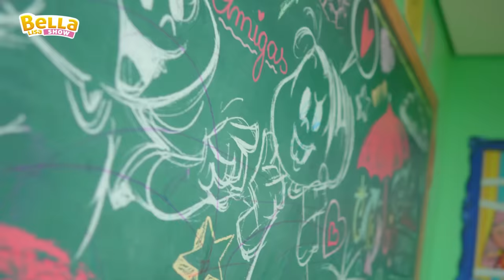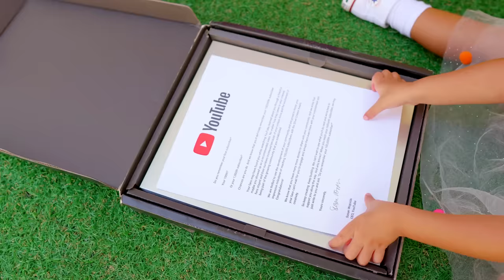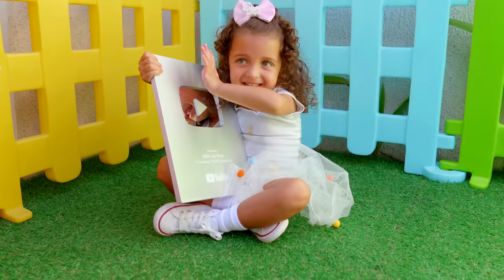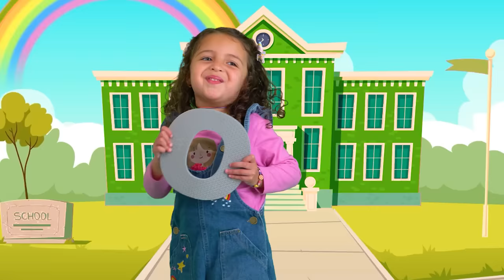Bella Lisa Show - Melhores Músicas Infantil de 2022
Temos aqui um compilado com as melhores músicas infantis de 2022 que foram produzidas pelo nosso canal, todas pensadas com muito carinho e com o objetivo de divertir e educar, esperamos que gostem.

Brincar na Piscina
Regras de Conduta na Praia
Quem está Feliz
Parque de Diversão
Pula Pipoquinha
Bella tinha uma boneca.
Férias
Cai Cai Balão
Hora de ir para Escola
Marcha Soldado
Coelhinho da Pascoa
Paque da Mônica
Zoologico
Regras de Conduta da Piscina
Parabens
Cores
Voce Gosta de Brocolis
Bolinho pra Mamãe
Vogais
Pizza
Piquenique
Festa Junina
Regras de Conduta na Pascoa
Copa do Mundo
Parque Aquatico
Biscoitos de Natal